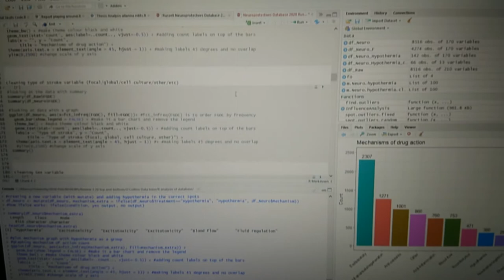A day in the life of a bioinformatician - Ash Russell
A day in the life of a Bioinformatics researcher, with Young Tassie Scientist Ash Russell.
Find out more about Ash and the rest of the Young Tassie Scientists team

In Tasmania?

National Science Week runs each year in August, and involves more than 1000 events at universities, schools, research institutions, museums, libraries and science centres all over the country!

This project received grant funding from the Australian Government as part of National Science Week.

Filmed and edited by Ash Russell (Young Tassie Scientist and PhD candidate at the University of Tasmania) and produced on behalf of the Young Tassie Scientists.

The Young Tassie Scientists program is managed by Dr Adele Wilson of the College of Sciences and Engineering at the University of Tasmania.

Thank you to Stuart Thorne at the Peter Underwood Centre for Educational Attainment (University of Tasmania) for access to filming facilities.

Recorded at the Peter Underwood Centre (University of Tasmania) in Hobart (nipaluna) on 7/15/2020.